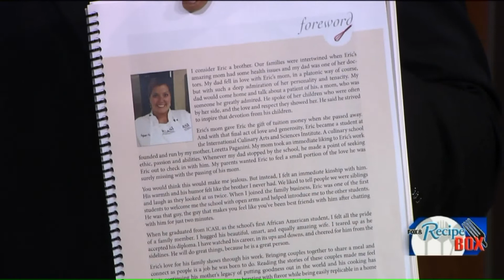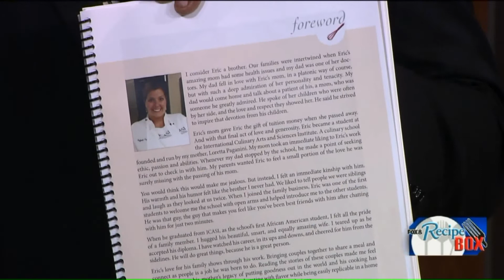Arugula with Walnuts, Gorgonzola and Pears in Honey Vinaigrette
This recipe is a perfect summer salad recipe and it comes from Chef Eric Wells brand new cookbook. Chef Wells showed Fox 8's Wayne Dawson how to put this refreshing dish together. You can learn more about Chef Wells and his culinary service 'Skye LaRae's'